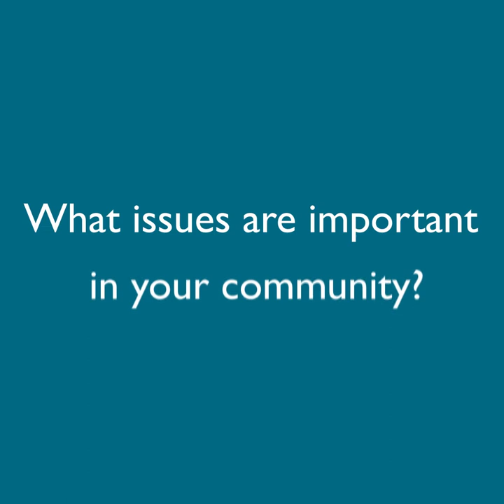Hajar, Young Med Voices participant from Morocco at the Euro Med Debate and Policy Forum 2020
Over 40 Young Mediterranean Voices alumni from 18 different countries in the Euro-Mediterranean region, participated in the ‘Virtual’ Euro-Med Debate and Policy Forum that took place from 30 September to 5 October, 2020. The programme of the event had included a various set of policy dialogue sessions involved EU High-Level representatives, online intercultural debates, policy round tables, networking sessions and virtual exchange.